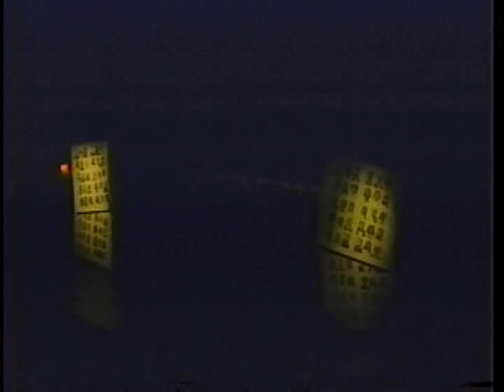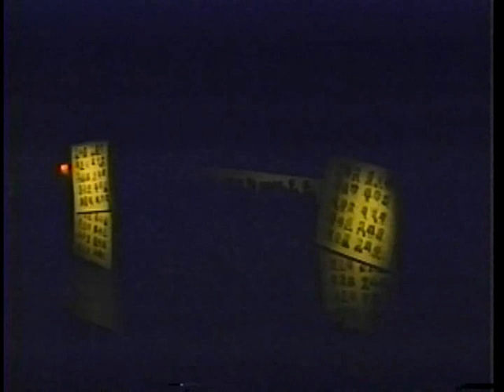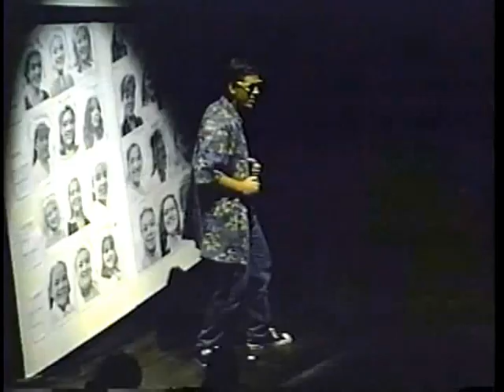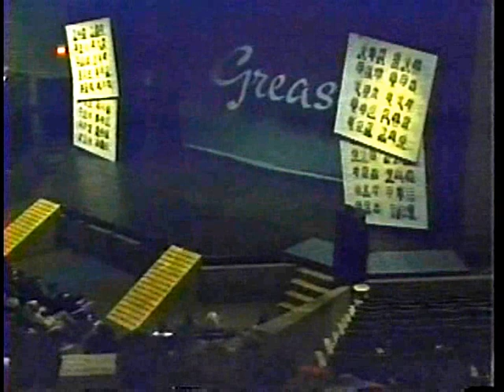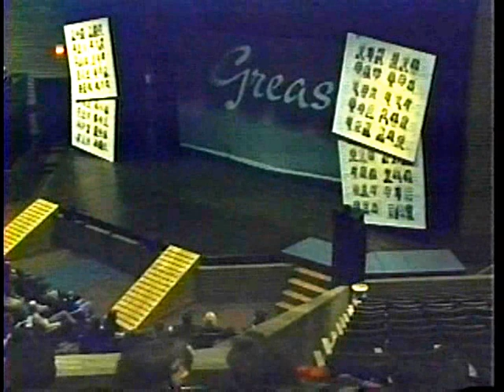Massillon Washington High School - Grease